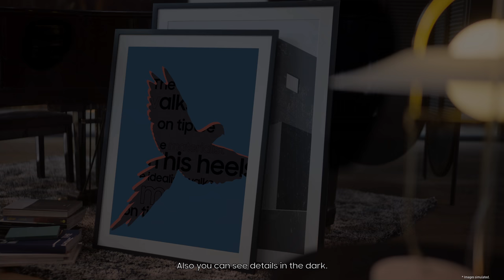Neo QLED 8K: Quantum HDR and Dolby Atmos | Samsung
Enjoy cinematic experiences at home, just as the director intended with Neo QLED 8K. Quantum HDR 64x sets the new standard for incredible detail and brightness. Sound is also a powerful element in film. With the addition of Samsung's top channel speakers and Dolby Atmos, Samsung Neo QLED 8K delivers an incredible audio experience.